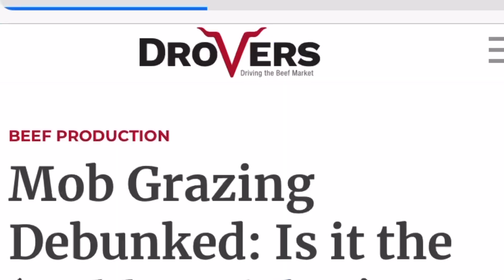Mob Grazing “Debunked”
Cattle/sheep move today.  Back to paddock #1 to start our 4th rotation of the season.  Thoughts on a recent mob grazing study.